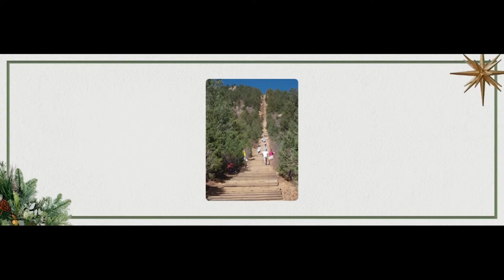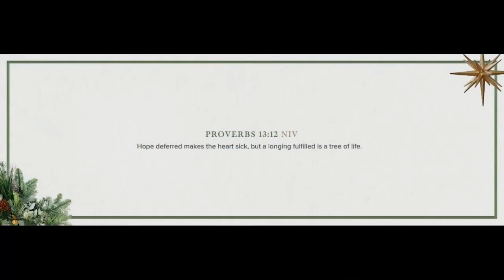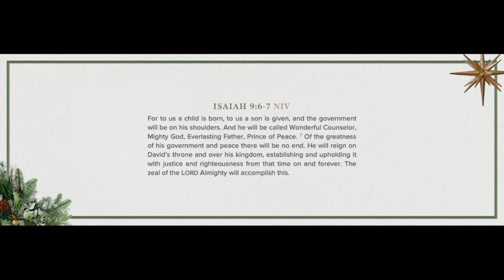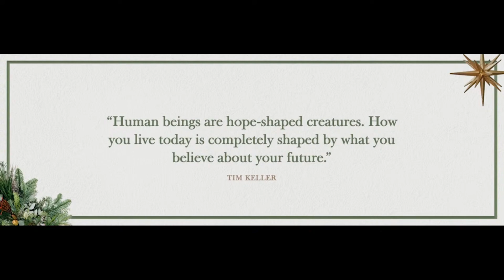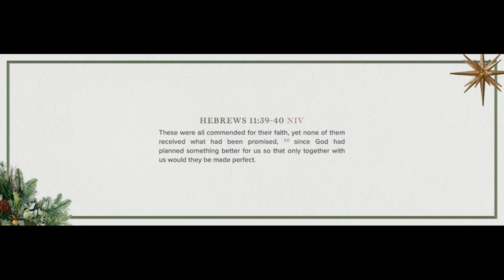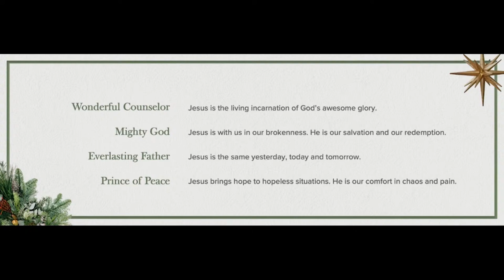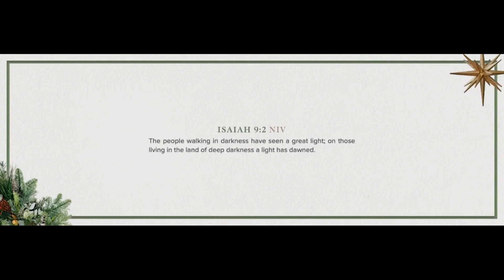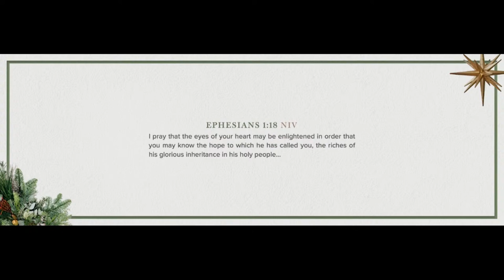Hope With Us | Advent | December 3, 2023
Teacher: Rodney Holmstrom, Celebrate Recovery Congregational Leader